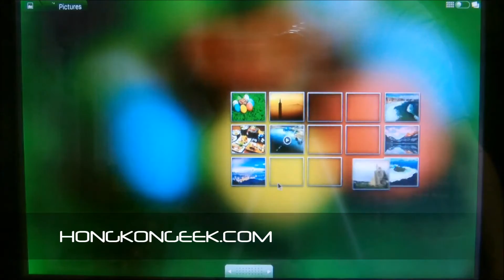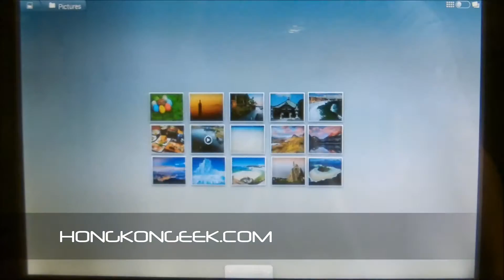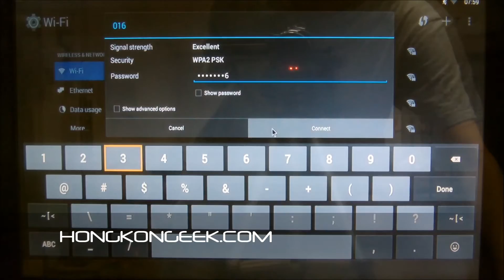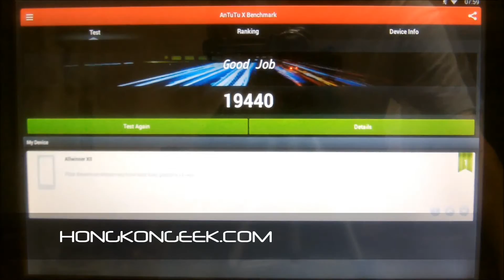- UNBOXING AND TEST - ANDROID TV BOX X2 ANDROID 4.4